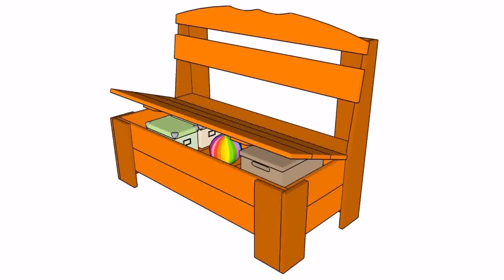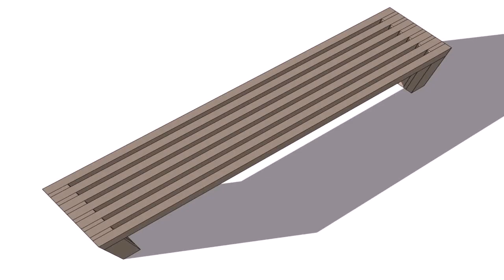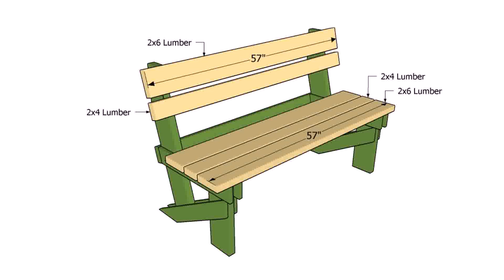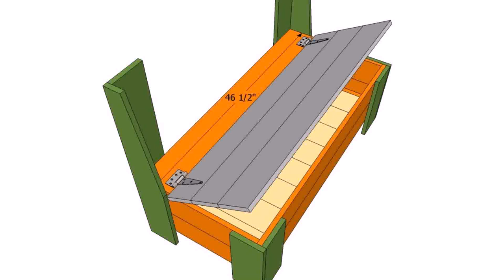Outdoor Wood Bench With Storage Plans